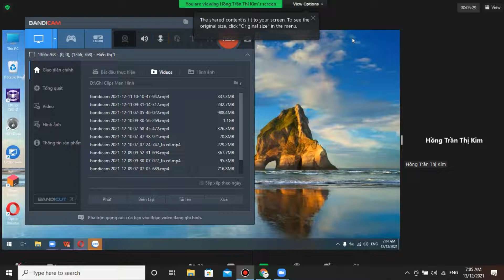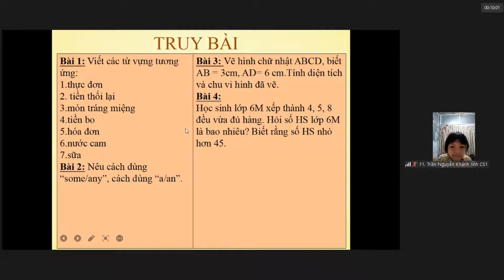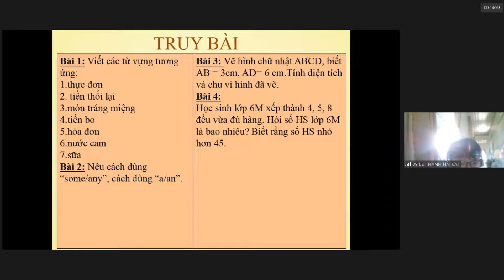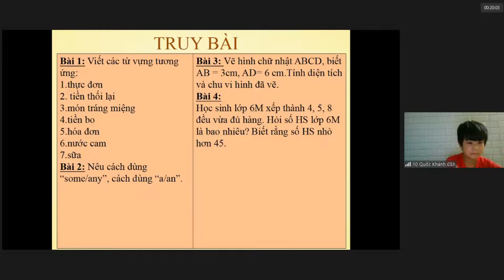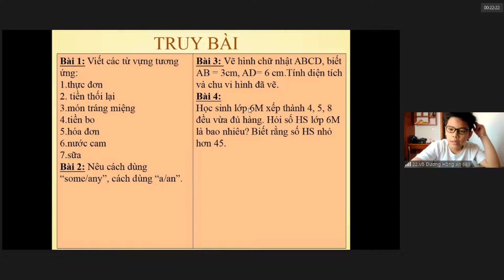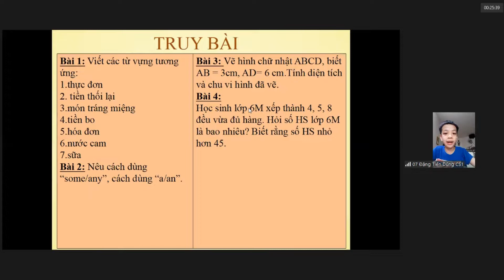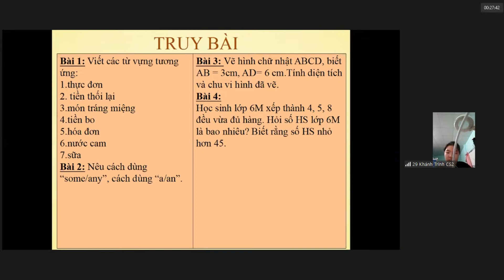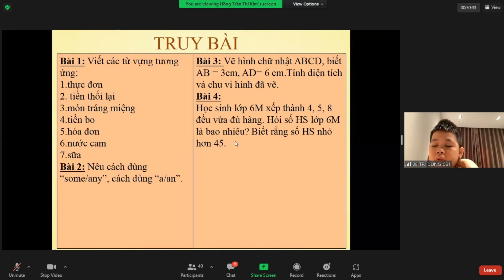ZOOM L6TCV TB 20211213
TRUY BÀI 2021/1213